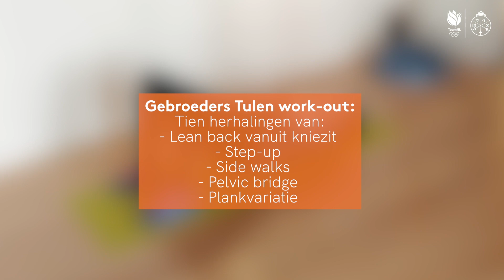Fit met... Broertjes Tulen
Wij willen Nederland inspireren, ook in deze onwerkelijke periode. Onze sporters laten je graag zien hoe zij met beperkte ruimtes en mogelijkheden toch kunnen trainen en hun work-outs doen. Doe jij met ze mee?